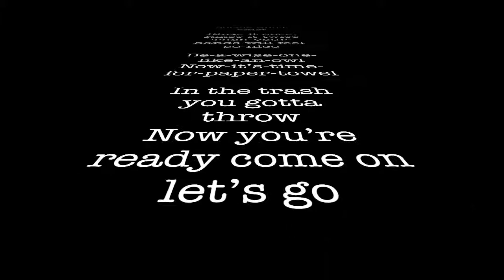Sanitize Song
Thanks to Mrs. Perkins and Mrs. Appel for this awesome rap song about hand washing!